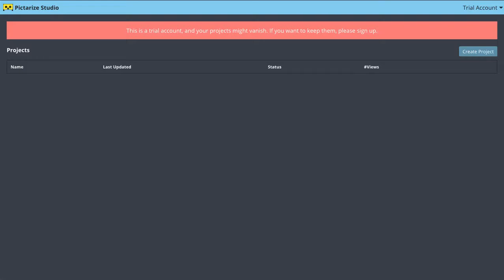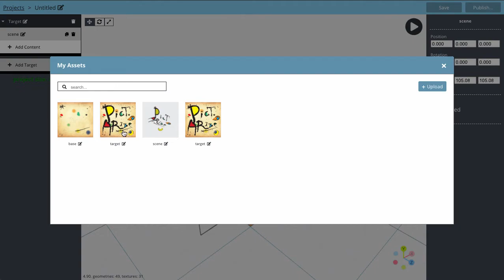Pictarize Studio Demo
building and publishing web AR app in 89 seconds!